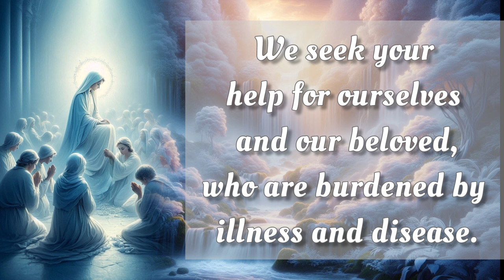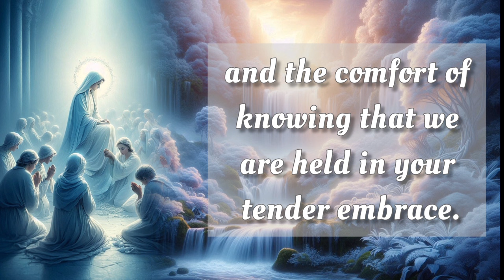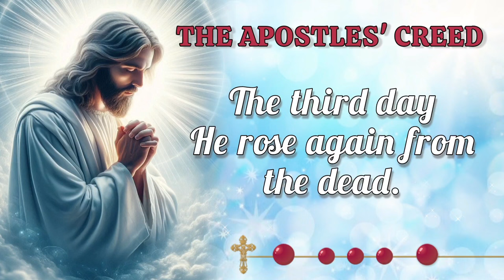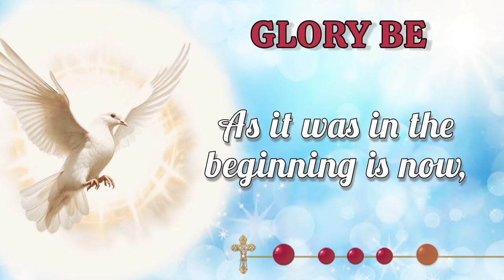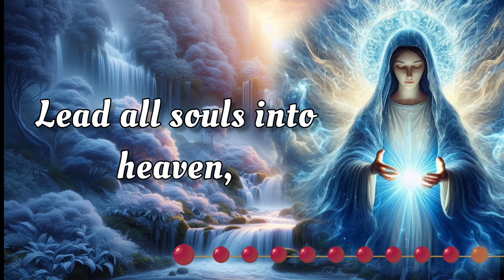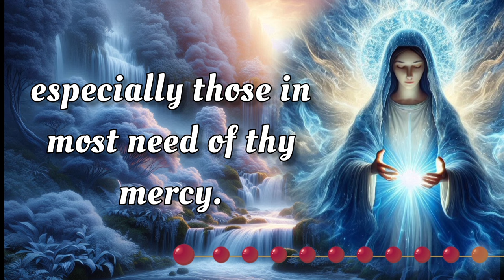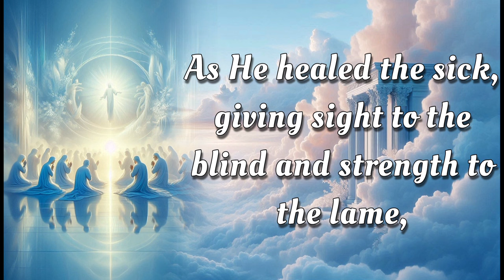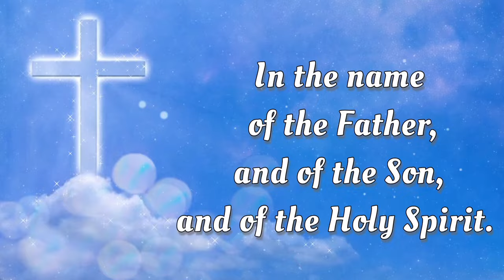HOLY ROSARY 🕊️ Thursday, Octubre 24, 2024 🕊️ Luminous Mysteries 🕊️ Today's Rosary🌹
On this Thursday, Octubre 24, 2024 we reflect deeply on the Glorious Mysteries of the Holy Rosary. Let today be a time for sincere meditation, drawing inspiration from the steadfast devotion of the Virgin Mary. As we seek her intercession, may we be blessed with her protection and grace. 🙏

00:00 - Intro
00:33 - Petition of the day
01:35 - Opening Prayers
04:17 - First Mystery - The Baptism of Jesus.
08:24 - Second Mystery - The Miracle at the Wedding at Cana.
12:31 - Third Mystery - The Proclamation of the Kingdom of God.
16:39 - Fourth Mystery - The Transfiguration.
20:45 - Fifth Mystery - The Institution of the Eucharist.
24:51 - Hail Holy Queen & Closing Prayers
26:04 - Meditations on the Rosary Mysteries
28:25 - Outro